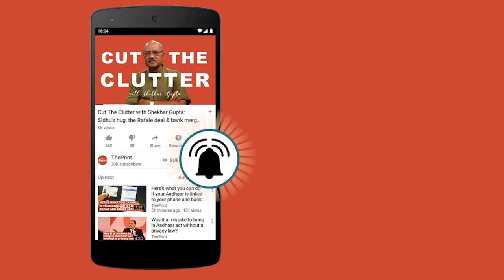Political Adda :1100 सोशल मीडिया एकाउंट के संपर्क में ISI ? : Episode. 13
ISI has been scouring social media websites like LinkedIn, Instagram, WhatsApp, Facebook to trap young Indians in defence sector to gather confidential information. A BrahMos engineer was recently arrested under the Official Secrets Act (OSA) for allegedly possessing 22 sensitive documents marked ‘secret’, relating to the manufacturing and integration of the supersonic cruise missile BrahMos. Some of the documents included missile blueprints that investigators say have made their way to an operative of Pakistan’s premier intelligence agency, the Inter-Services Intelligence (ISI). The next day, on 9 October, the media labelled Aggarwal a spy and a traitor who had been honey-trapped by Pakistani agents.

Narendra Modi’s prime ministerial bid in 2014 was marked by the ‘politics of hope’, with the then Gujarat chief minister promising everything under the sun to an electorate exasperated with the weak, corrupt and paralytic UPA regime. The BJP has changed its strategy to secure Modi a second term in 2019. The party seems to have zeroed in on the ‘politics of fear’ as its central theme.All these fears would be too overwhelming for people to recall the dreams they bought from Modi five years ago. It may appear to be a sound strategy for a ruling party facing so many questions on the economy, foreign policy, and internal security. But here are five reasons that expose the holes in this strategy.

» Follow @sumairakh on Twitter